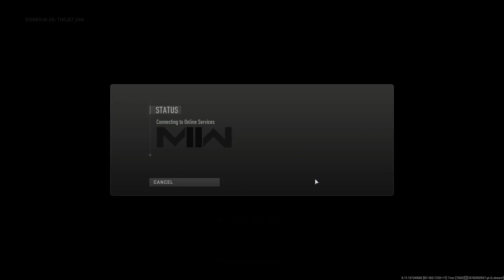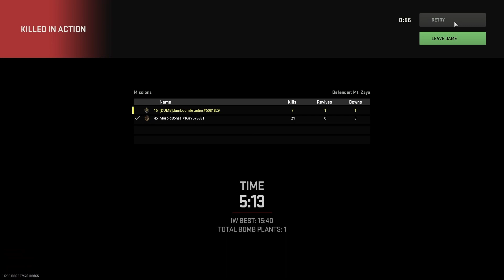call of duty time